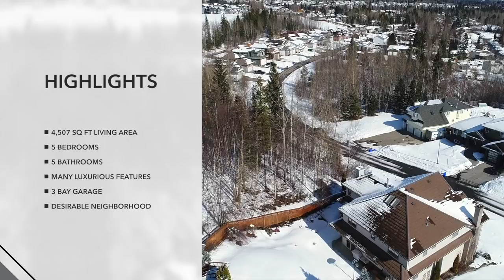8209 St Patrick Ave